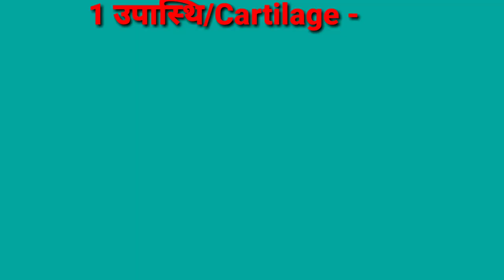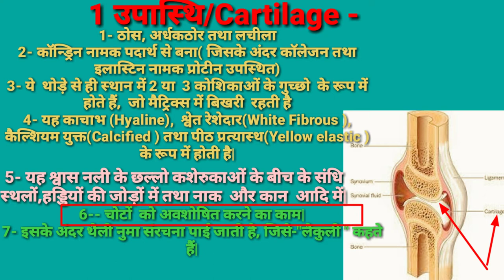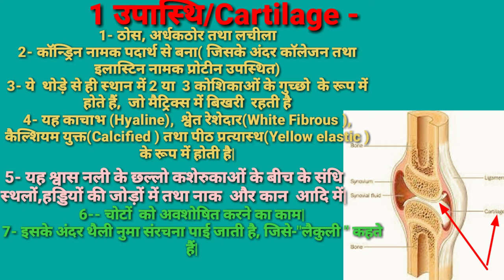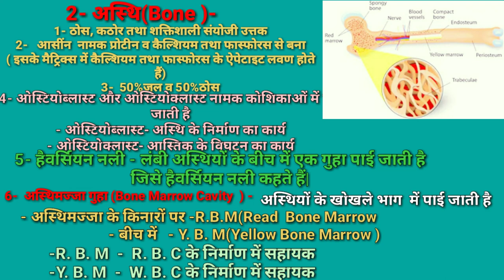उपास्थि और अस्थि क्या है/ उपास्थि और अस्थि में अंतर/Human Skeleton system /Bone/Cartilage /TGT PGT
दोस्तों इस वीडियो में कंकाल संयोजी उत्तक के अंतर्गत उपास्थि और अस्थि के बारे में वे सभी महत्वपूर्ण टॉपिक बताया गया है जो आपके एग्जाम पॉइंट के लिए वेरी इंपोर्टेंट है|